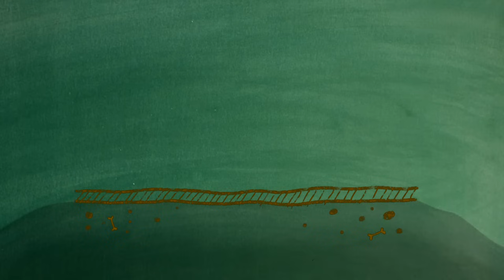RGG Ayas - Ayas Orman Koruyucusu - Çizgi Film | Düşyeri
Ayas ve arkadaşları orman koruyucusu oluyor. Öğretmenleri ormanı anlatıyor ve beraber ormana gidiyorlar. Bir de orman şarkısı söyleyip, ormanı kirleten insanlara ders veren Ayas'ı izleyip, sen de bu maceraya ortak ol.